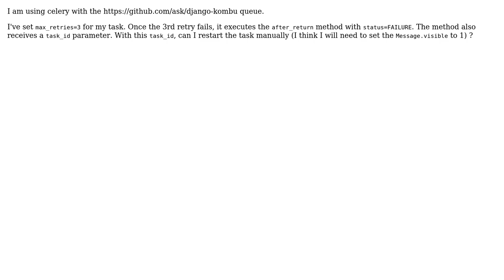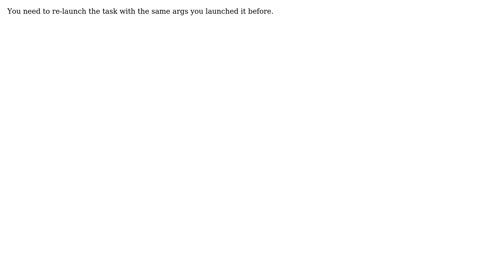Can I restart a FAILED celery task?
With thanks & praise to God, and with thanks to the many people who have made this project possible! | Content (except music & images) licensed under CC BY-SA | Music | Images & others | With thanks to user canadadry user Antonio Beamud and the Stack Exchange Network Trademarks are property of their respective owners. You are responsible for your own actions.